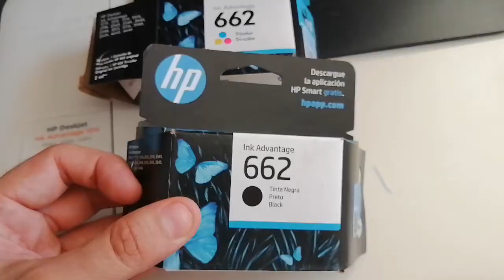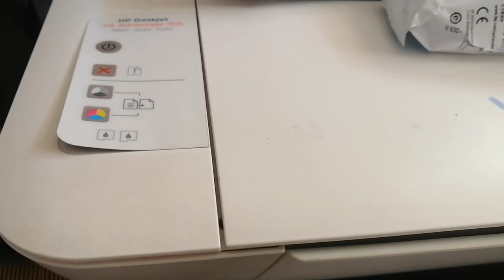CÓMO INSTALAR CARTUCHOS A UNA IMPRESORA HP Y HACER PRUEBA DE IMPRESIÓN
CON SU MAESTRO DE INFORMÁTICA Y ESPAÑOL APRENDERÁN...

MTRO.DAVID CAMARILLO.